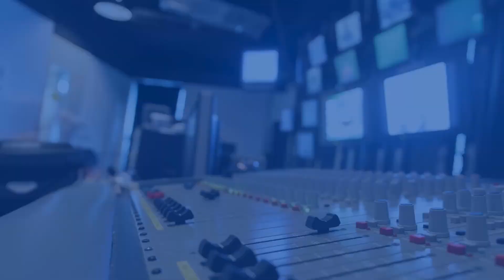🔴┃MÓVIL EN VIVO┃Cinthia Claps - Directora de la oficina de Diversidad y género del municipio